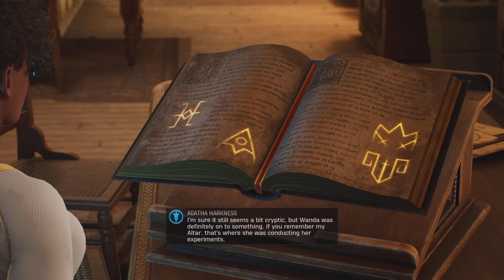Marvel’s Midnight Suns Episode 8 | Something Dark and Familiar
Welcome to the 8th episode of Marvel’s Midnight Suns